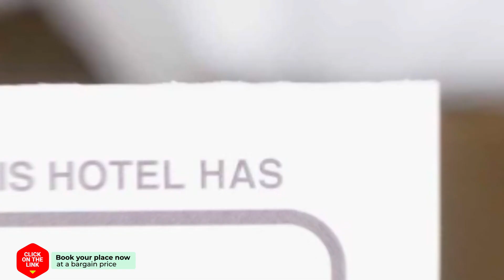Casa Andrei hotel review | Hotels in Eforie Nord | Romanian Hotels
Casa Andrei hotel video review. Hotels in Eforie Nord, european 3 stars hotels.